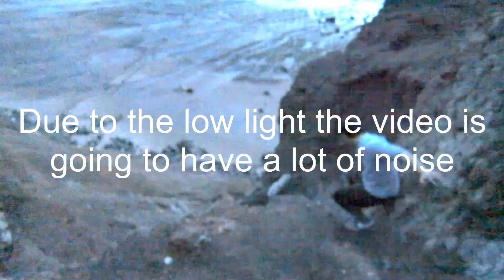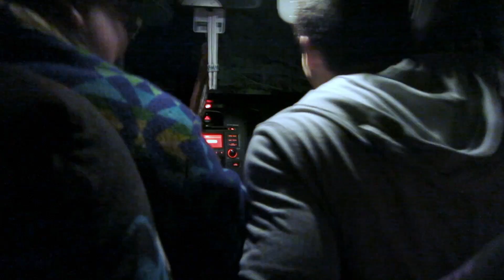Hiking God's Thumb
Checking out God's Thumb while we were in Lincoln City for the weekend. Adrian and I did a little bit of sliding, only cut up hands. This one is a little bit longer than normal but it was a fun trip.
Film by Jacob. Lincoln City 2017.

Cameras Used:
Canon S110